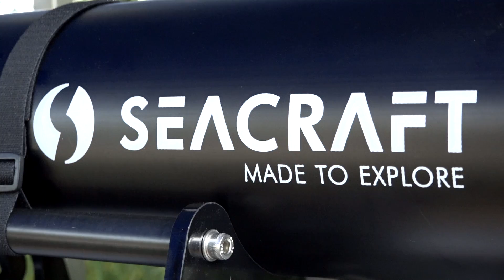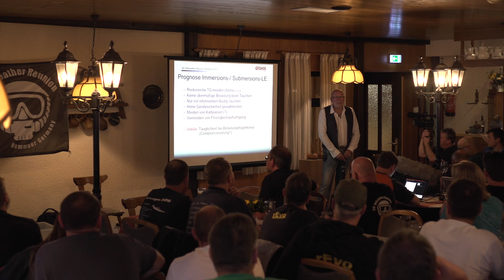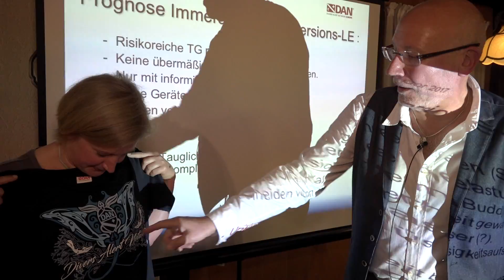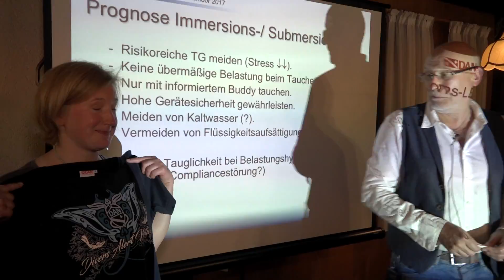9th Rebreather Reunion Hemmoor Germany 2017 (V2)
Jährliches Treffen ambitionierter Kreiselfreunde am Kreidesee in Hemmoor. Dieses Mal mit Bretislav Vaisar (XCCR) und Uli van Laak (DAN).